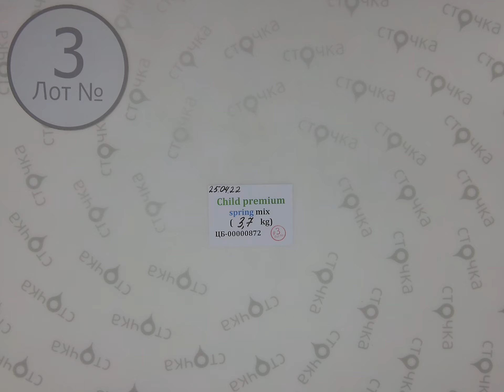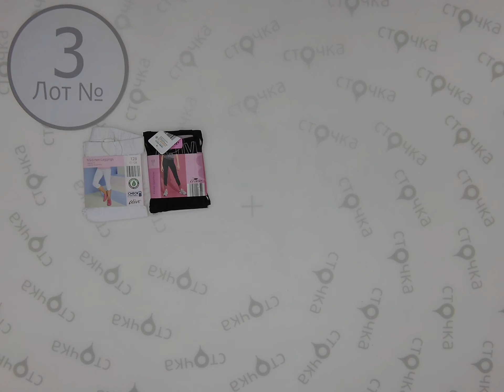Child premium spring mix 3 ,Цена за кг.: 9.9 евро, секонд хенд оптом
Child premium spring mix (лот № 3)
Детский микс (сток)
Демисезон
Страна: Англия+Германия
Цена за кг.: 9.9 евро
Вес мешка, кг.: 3.7
Цена за мешок: 36.63 евро
Цена за ед.:~ 1.23 евр